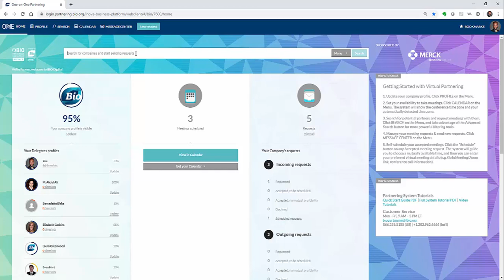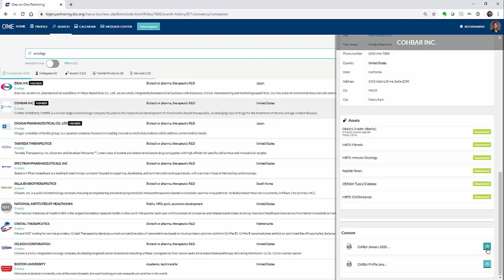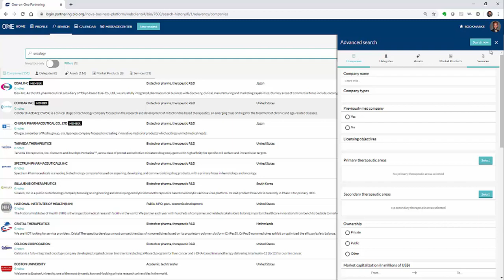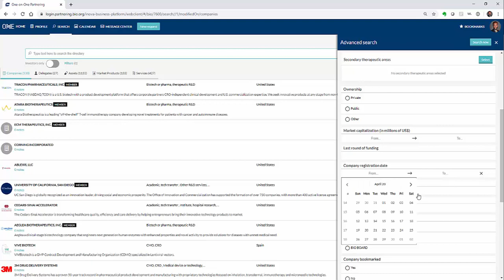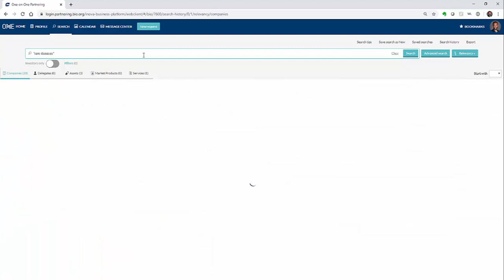BIO One-on-One Partnering Search Tutorial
This video gives instructions, best practices, and commonly overlooked features of the powerful Search function in the BIO One-on-One Partnering system.